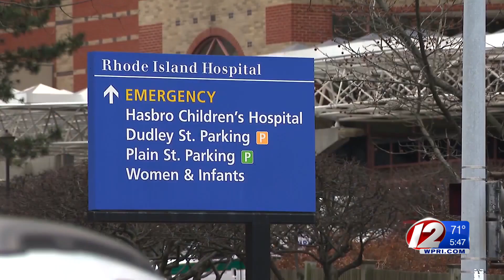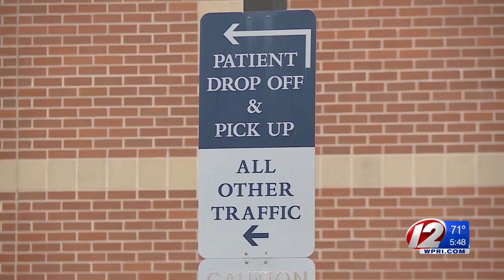RI emergency room visits down by half during COVID pandemic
A local man had chest pains for nine days before visiting a Rhode Island emergency room. When doctors finally saw him, he was having a serious heart attack and required emergency surgery.